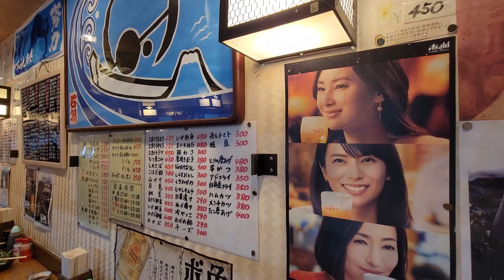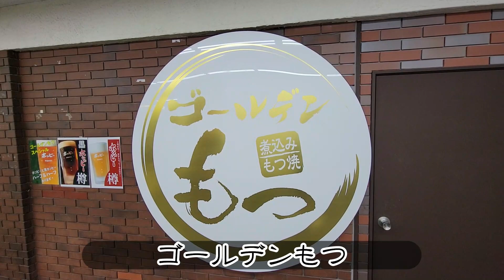【野毛呑みとハマスタ】桜木町ぴおシティはしご酒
ベイスターズ年に一度の祭典スターナイトを観戦。
毎度のことながら早入りして野毛で勢いづけ。
愛すべきぴおシティで二軒ばかり寄ってきました。

毎度毎度のおっさん貧乏呑み。
晩酌のついでにでもご覧頂けたら幸いです。

※ワクチン接種3回完了含み、充分な感染対策を講じております。

list=PLr41CjK7Rombd-hAohjZUaMQ_-toOfJ7U